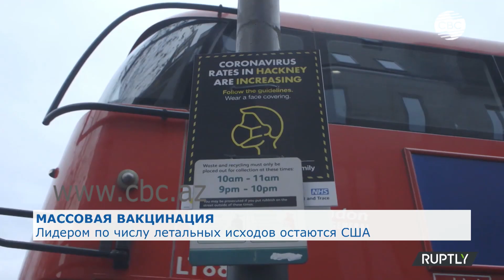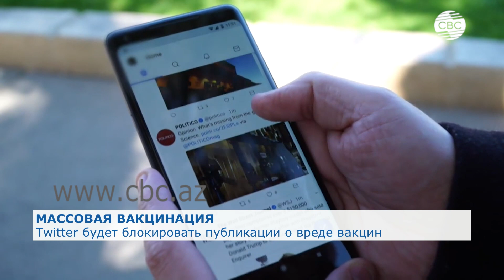Лидером по числу летальных исходов от COVID-19 остаются США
С начала пандемии коронавируса в мире зафиксировано около 75 миллионов случаев заражения, сообщает американский Университет Джонса Хопкинса.

В Азербайджане картина следующая: 4 124 новых случая инфицированных за последние сутки, 4205 человека болезнь победили, жизни 38 больных врачам спасти не удалось.